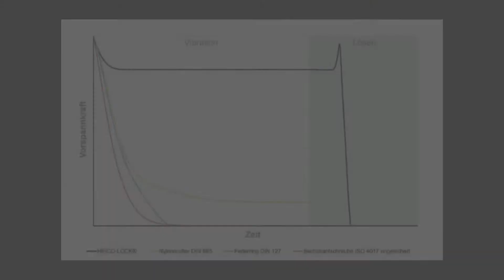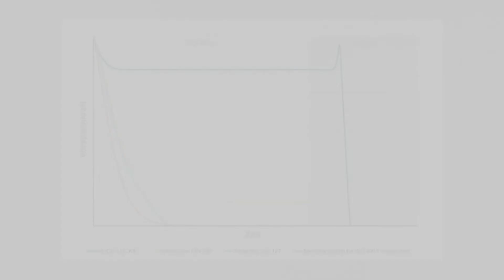Heico-Lock® Kombi-Scheiben - IMS Verbindungstechnik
Das effiziente Sicherungssystem für hoch belastete Schraubenverbindungen.

- Einfache und verliersichere Montage durch
- Innenliegende Lamellen
- Mit jeder handelsüblichen Schraube kombinierbar
- Flexibel einsetzbar für mehrere Schraubentypen
- Dauerhafte Fixierung und Lagerichtigkeit
- Mehrfach wiederverwendbar
- Erhältlich von M8 bis M16

Sprechen Sie uns an - wir beraten Sie gerne!

IMS Verbindungstechnik GmbH & Co. KG
Robert-Bosch-Straße 5 | 74632 Neuenstein